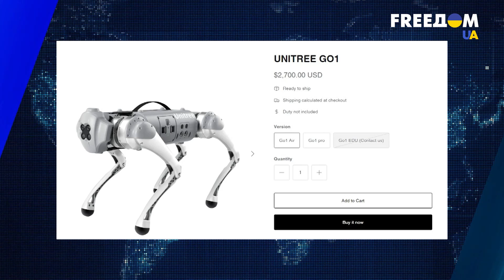Визит Эрдогана в Украину. Зеленский не пошел на уступки Москвы | Смотрите сами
Мирный процесс по-турецки. "Всевидящее око" за народные деньги. Как заставить главу финского правительства пройти тест на наркотики? Боевой робот с китайского рынка и какие беспилотники доминируют в украинском небе? Обо всем этом – в программе "Смотрите сами" для марафона FREEДОМ на телеканале украинского иновещания UA.